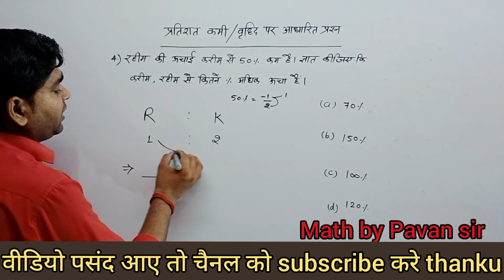प्रतिशत कमी/वृद्धि पर आधारित प्रश्न//NTPC, UPP, BANK, SSC, CHSL, UPTET, CTET, GROUP-D FOR ALL EXAMS